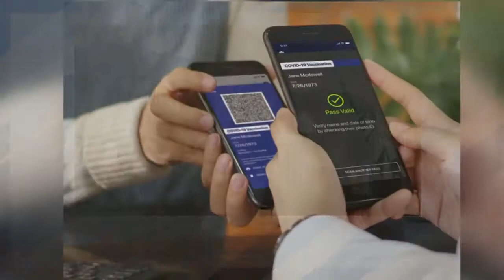What Are Your Rights? Workplace Vaccination Requirements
With the online discussion of COVID vaccine passports and studies showing that the majority of employers may encourage or even require their employees to get vaccinated, what happens to those who refuse to do so? What are an employer's responsibilities in terms of keeping their team safe?

Managing Partner Paul Harding of Martin, Harding & Mazzotti, LLP is on CBS6 to help discuss this legal issue.